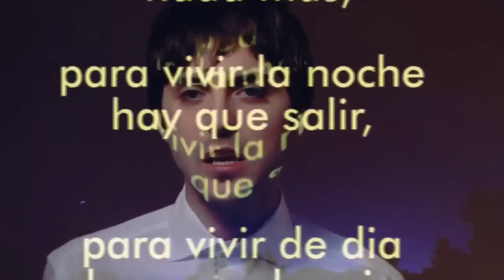Indios presenta su premiado disco debut en La Trastienda.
La banda rosarina Indios presentará su premiado disco debut el próximo domingo 23 de noviembre en La Trastienda, en una fecha en donde además aprovechará para mostrar algunas nuevas composiciones.

Según anticiparon a Télam el cantante Joaquín Vitola y el guitarrista Nicolás De Sanctis, el show contará además con una puesta escénica especial y habrá bandas invitadas como Barco, y los artistas Juani Favre y DJ JMP.

Indios es una banda que mezcla el sonido tradicional cancionero de Rosario y elementos del pop británico de mediados de los '90.

Su disco debut, que lleva el nombre de la banda, fue grabado de manera casera y, una vez editado, alcanzó el Premio Gardel 2014 como Mejor Álbum Nuevo Artista Pop.